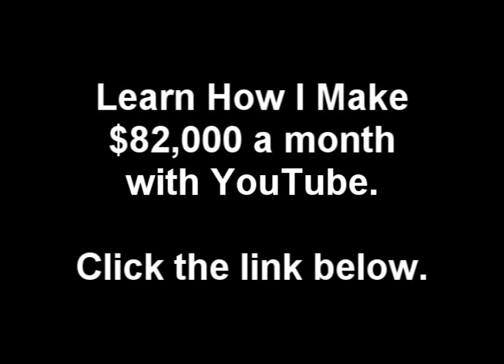Liberation - Black Cobain